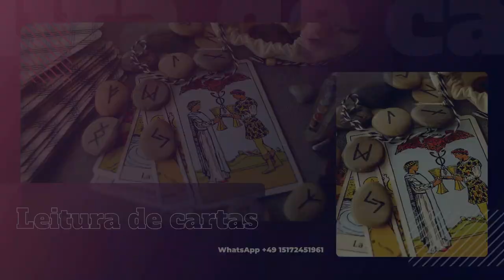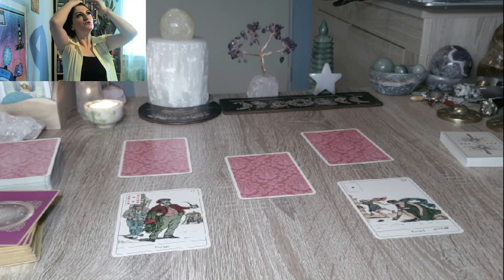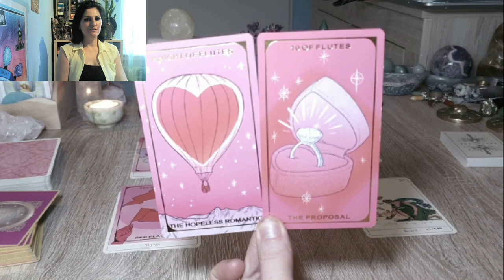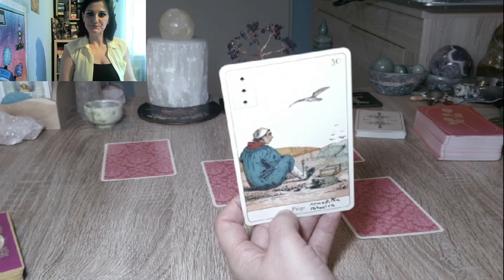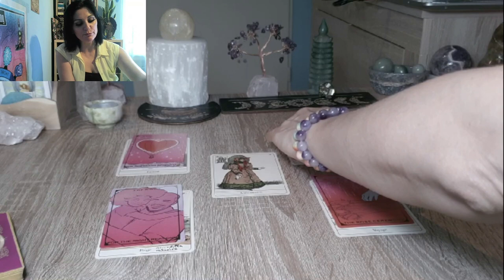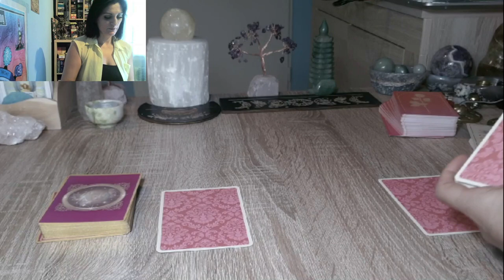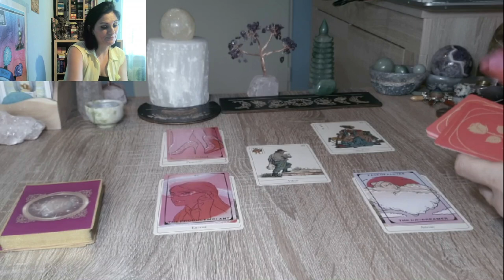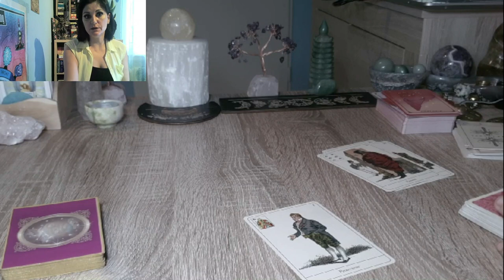Escolha Múltipla 3 opções... Sentimento e relacionamentos